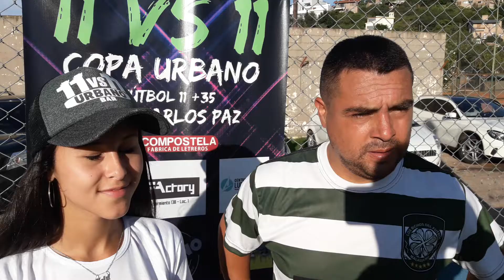Daniel Luque- jugador bichos malagueño.